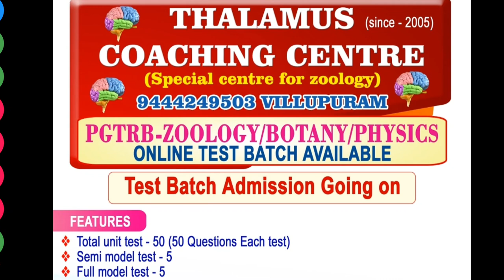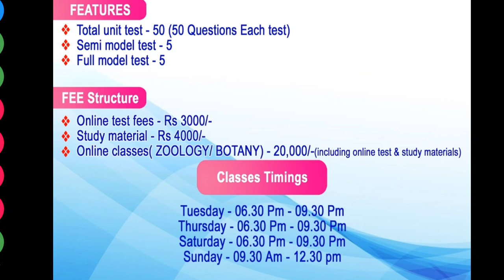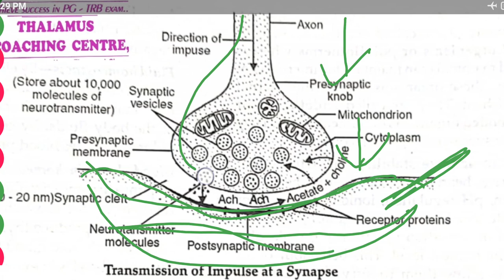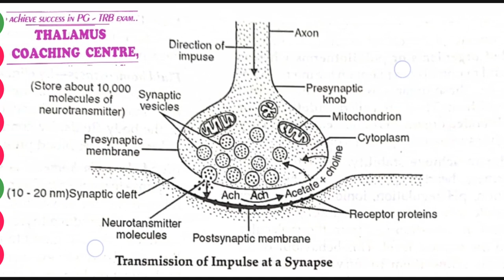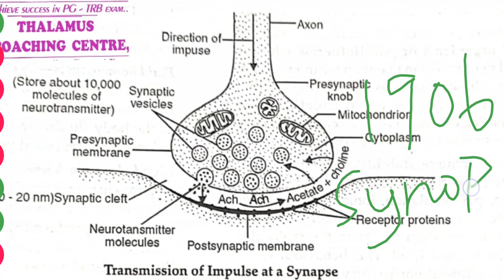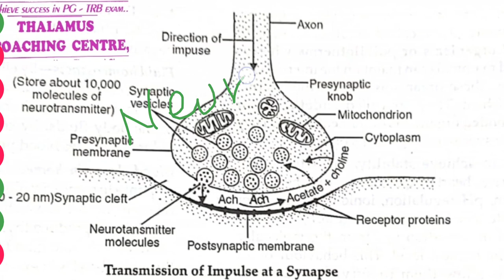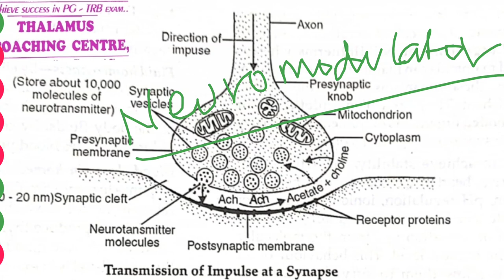PGTRB Zoology online class Transmission of impulse at synopse by Thalamus coaching, Villupuram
Transmission of impulse at synopse by Thalamus coaching centre Villupuram Ph:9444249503

For more videos browse As Thalamus coaching in YouTube channel